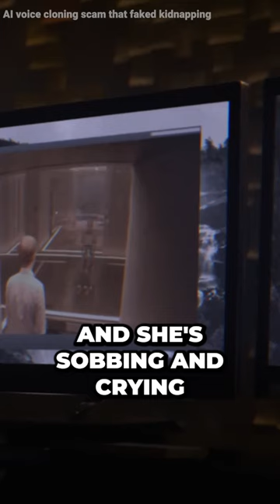Shocking Phone Call Reveals Mother's Terrifying Experience Saving Daughter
Prepare to be on the edge of your seat as we reveal the chilling phone call that captures a mother's harrowing experience and her extraordinary efforts to save her daughter. In this gripping video, we uncover the heart-wrenching details of a terrifying ordeal that will leave you both shocked and amazed.

Get ready to witness a story of bravery and love as we delve into the phone call that captures the heart-stopping moments when a mother confronts unimaginable danger to protect her child. Brace yourself for an emotional rollercoaster as we share the details of this gripping tale that will tug at your heartstrings.